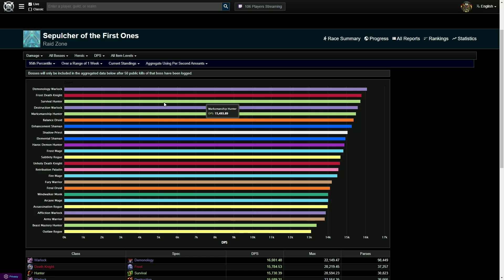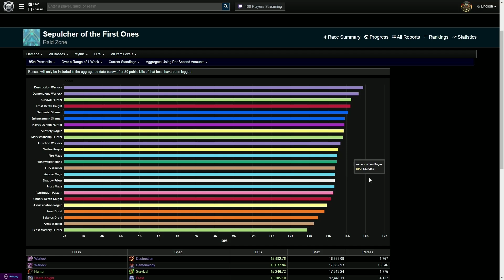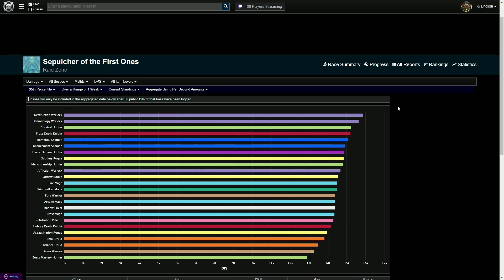Nach Buffs und Co.: Die aktuell stärksten DD's im Mausoleum der Ersten [World of Warcraft]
Neue ID, neues DPS-Ranking in World of Warcraft.